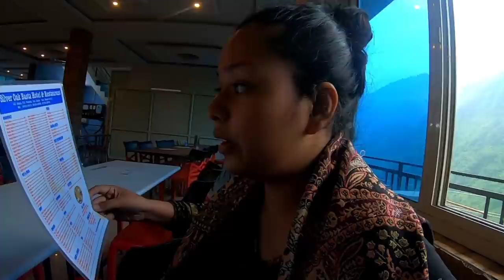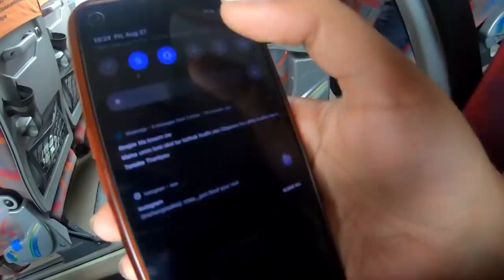Stuck in a bus for 20hrs || Landslide 🥺😭toimoitales অসমীয়া‌ ব্লগ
Hey! We are a couple trying to make vlogs while Traveling and from Guwahati , Assam.

Hope you'll like it !! Do leave your comments ❤️
- Krishangi & Manjit ✨❤️